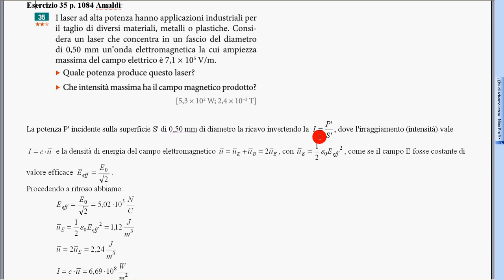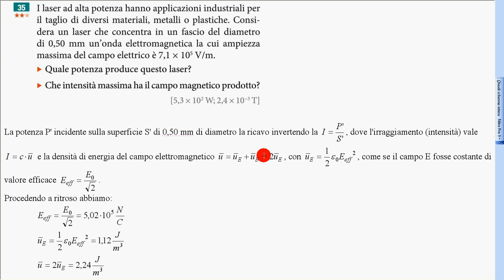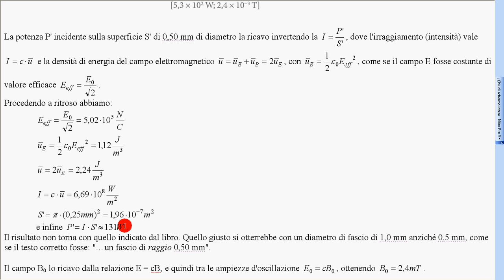esercizio 35 p 1084 Amaldi